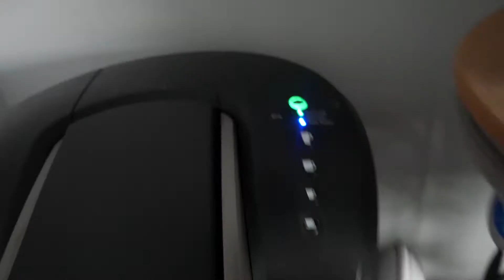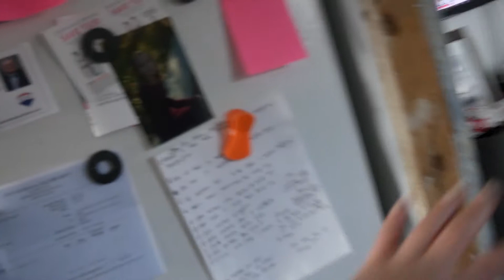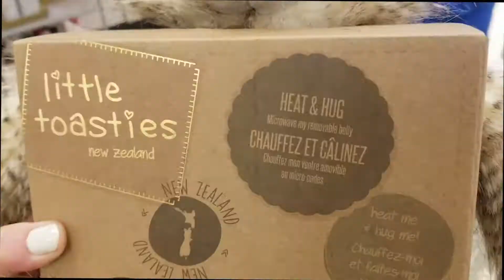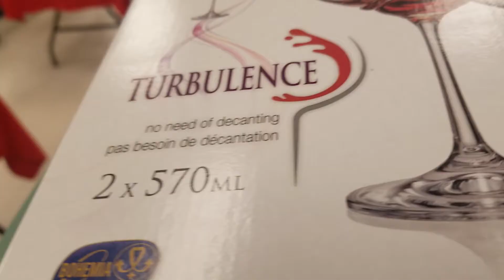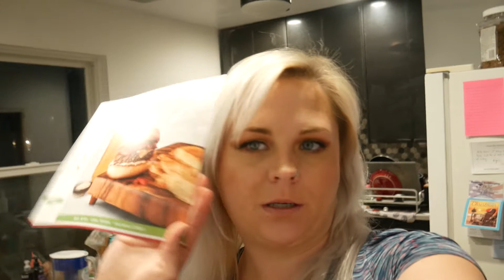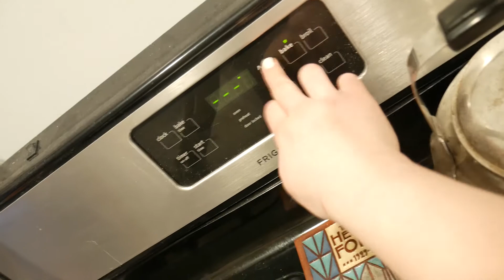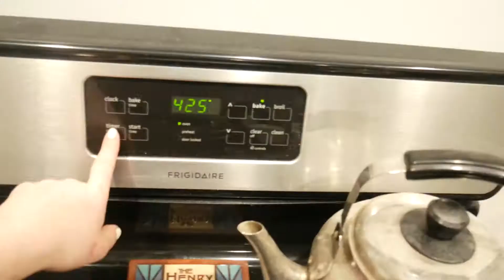CHRISTMAS SHOPPING / Gouda Vibes Burgers with Tomato Onion Jam & Potato Wedges / VLOGMAS 2020 DAY 23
ONLY 2 MORE VLOGMAS'! Welcome to vlogmas day 23! For HelloFresh's meal tonight we made HELLOFRESH Gouda Vibes Burgers with Tomato Onion Jam & Potato Wedges. We also went Christmas shopping at Marshalls.
✖✖ HEY KITTY CATS! If you would not mind, it would mean the absolute meow to me if you hit that 🔔, like, share & subscribe to be notified when I upload new videos 2-3x a week
xoxo
Jessi.

↷S U B S C R I B E! (You know you want to...) ↷♥ IT'S FREE! and it helps meowt!

∆∆ WHAT I'M WEARING + STUFF ∆∆
Bracelet
Necklace

⨝⨝⨝⨝  FAQ's  ⨝⨝⨝⨝
Ring light?
Memory Card?

➡Do you like to save money? Do you want a healthier lifestyle? Try Teami Blends!  Using code ERSIN20

➡RAKUTEN (Cash Back when you shop on line -FREE $10 welcome bonus when you sign up)

All thoughts and opinions are my own... Thank you guys. ❤❤❤